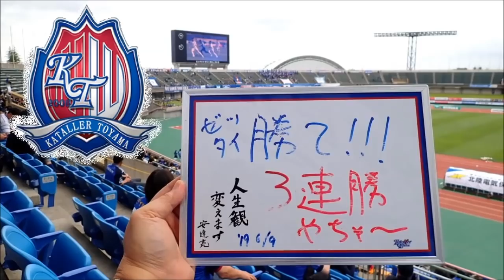2019-06-09 J3#11H カターレ富山 1-2 ブラウブリッツ秋田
ホーム・県総にて第11節・ブラウブリッツ秋田と対戦．秋田から４年ぶりの勝利ならず．前半終了直前の残念な失点から敗戦．　試練である．